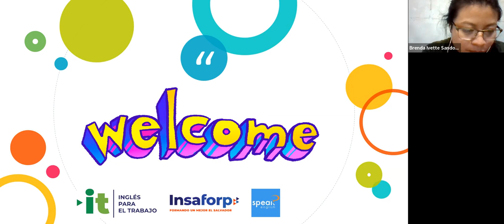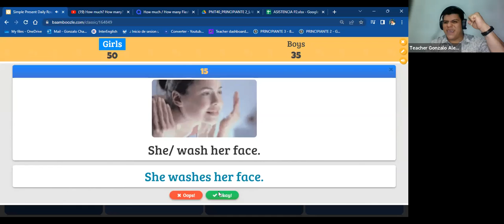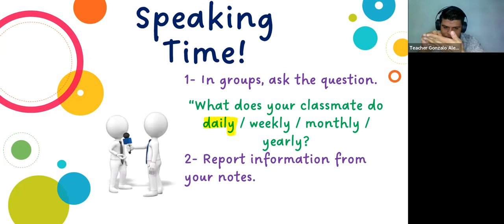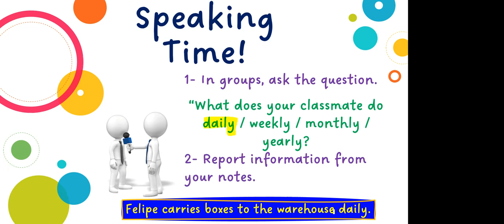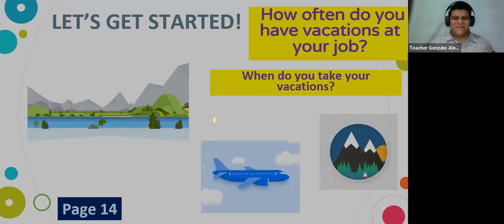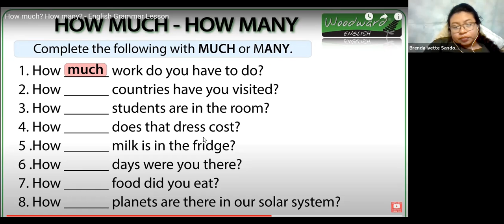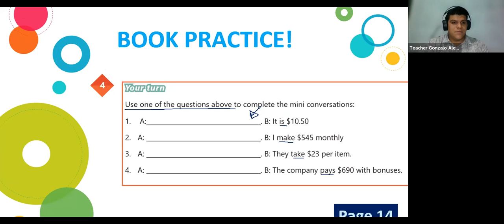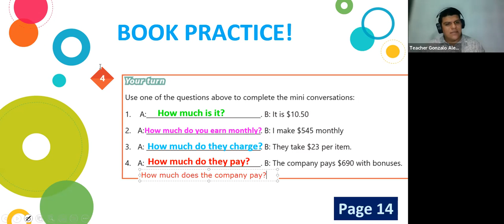Clase N°. 3_31_10_2022_PNIT40_P2